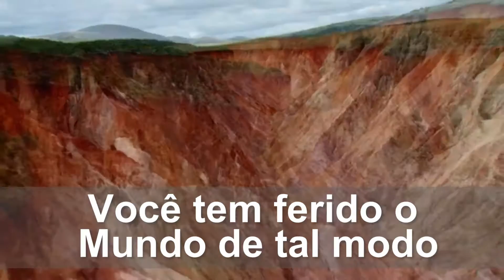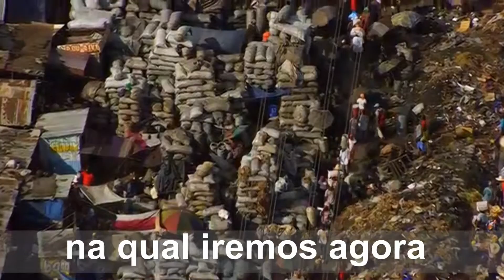O que você fez com ele?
Eu dei-lhe um mundo belo e perfeito, o que você fez com ele?

Você envenenou meus mares sobre -pescou no mar, fez meus rios secarem, estuprou a terra, deixou Desertos para os humanos e animais. Os pulmões do mundo você já desmatou e destruiu tudo o que nele há. Um pensamento estúpido transformou minhas Florestas em monoculturas. Você queimou e exilou a criação divino. A diversidade tornou-se monotonia, a vida foi reduzida a cinzas. Você tem ferido o mundo de tal modo que ele não pode se recuperar sozinho para  acomodar-lhe mais nele. Seu conhecimento deixa ele morrer. A Terra está morta, os rios secos. Suas ambições nos fizeram cair na miséria na qual iremos agora aprender ou morrer. A restauração do nosso mundo, agora está em suas Mãos.

Junte-se e plante vida.